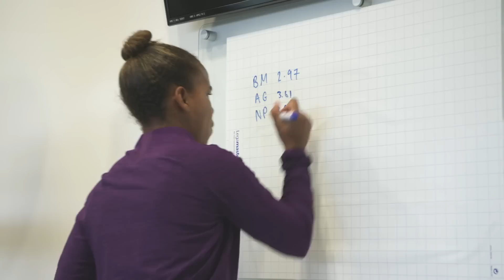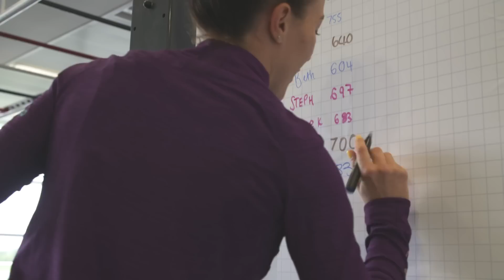Inside Lionesses Camp: Player Arrivals, Training & Walsh Nutmegs Nobbs! | Inside Access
Get an inside look in to how the Lionesses prepare in camp before their friendlies against Brazil and Portugal, with work in the gym, on the training pitch and signing autographs for their fans!